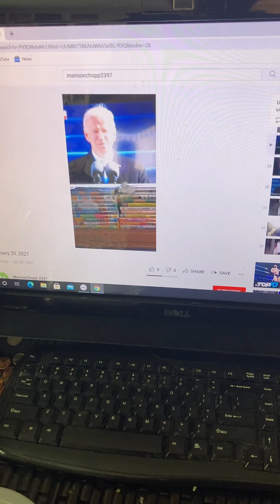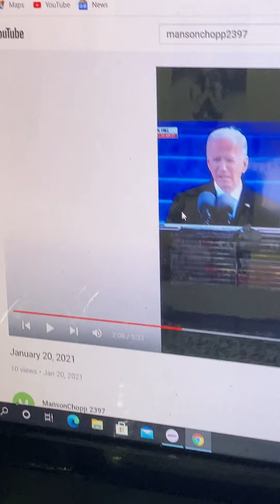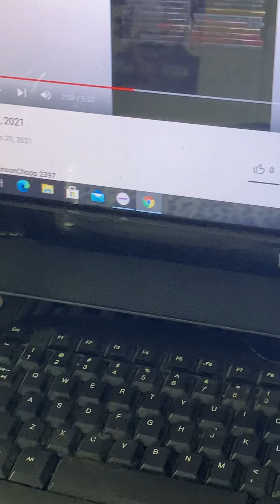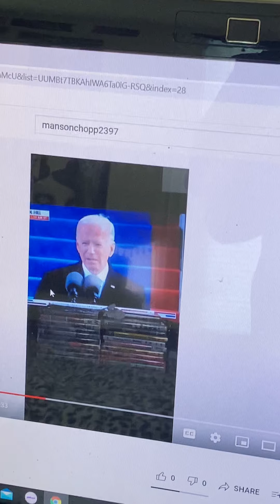IMPEACH JOE BIDEN PT 2